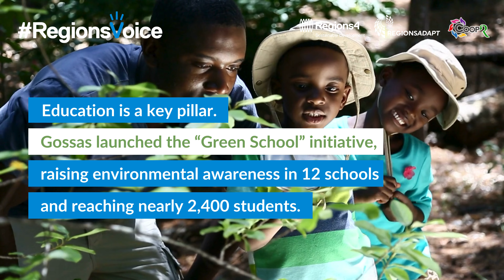RegionsVoice - Gossas: A Model of Climate Change Adaptation and Biodiversity Preservation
The RegionsVoice campaign aims to amplify the voice of regional governments in discussions and decision-making processes related climate change, biodiversity. Explore the cutting-edge initiatives that Regions4 and RegionsAdapt members are presenting in 2024!

➡️𝐑𝐞𝐚𝐝 𝐭𝐡𝐞 𝐬𝐭𝐨𝐫𝐲 𝐨𝐟 𝐆𝐨𝐬𝐬𝐚𝐬, 𝐢𝐧 𝐒𝐞𝐧𝐞𝐠𝐚𝐥